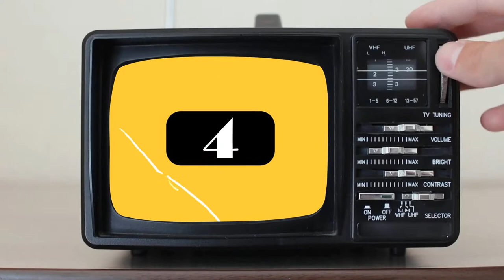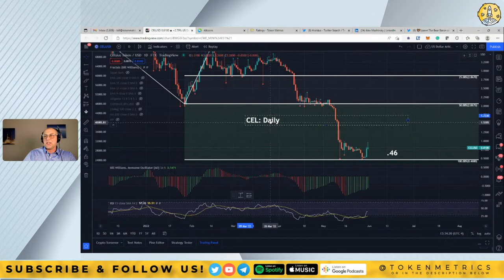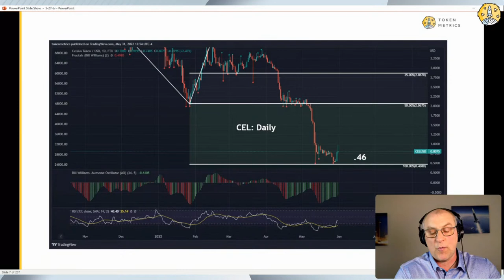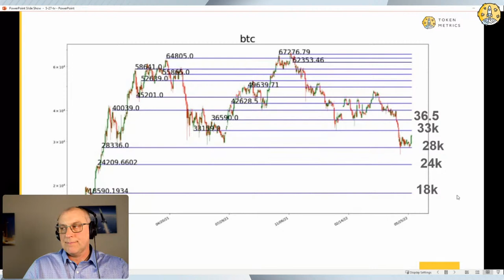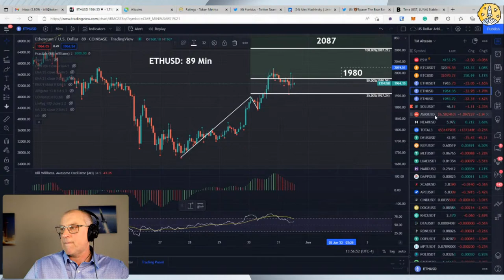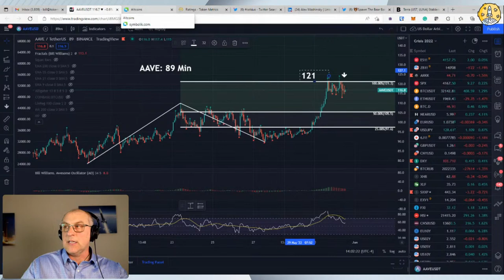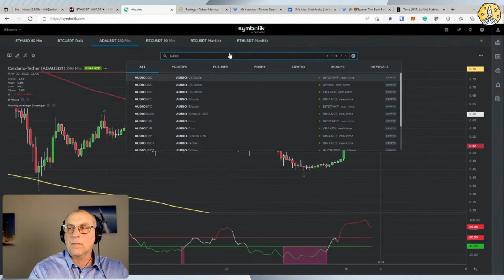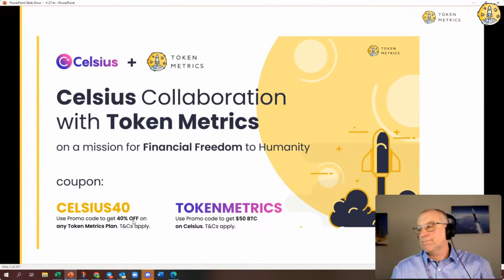Celsius (CEL) Side of the Story | Who Was Behind the Terra UST Depeg? Mashinsky Explains